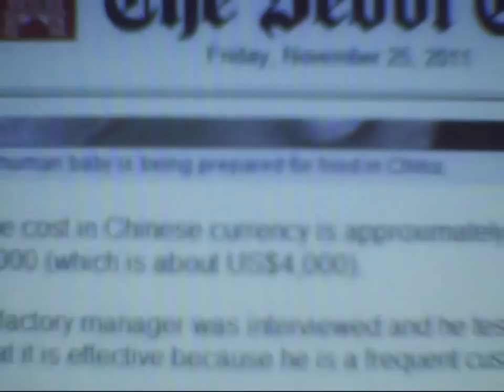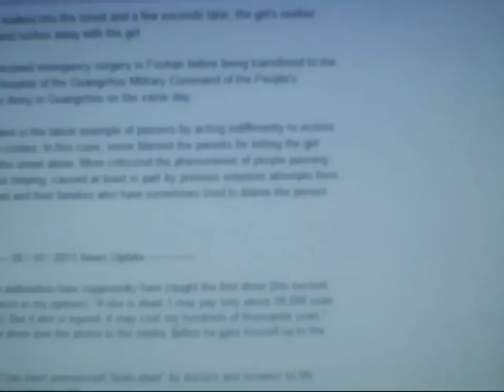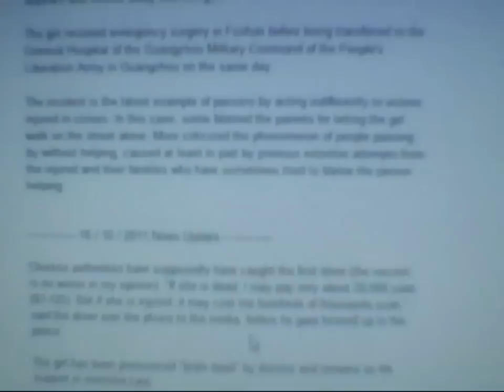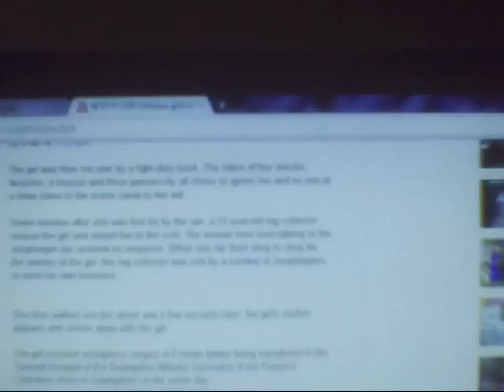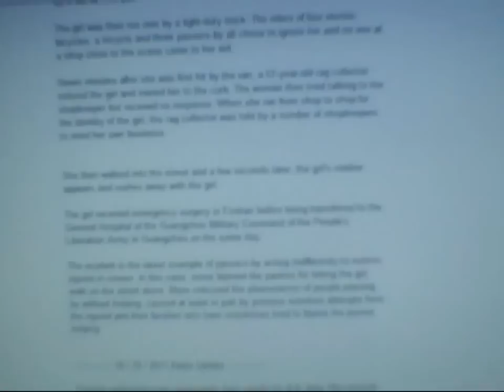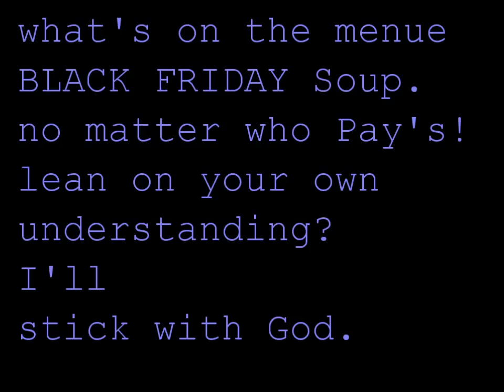Black Friday Special! Soup 4 Sex $4,000 US WTBleep.mp4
This is another video I found in my archives, I decided to include it in my collection because it serves a purpose for humanity as a whole.  If it saves even one life it is worth the effort.

An email report received by The Seoul Times confirmed that news with several vivid and appalling pictures of human embryos and fetuses being made into a soup for human consumption.

Micah Chapter 3
God bless.